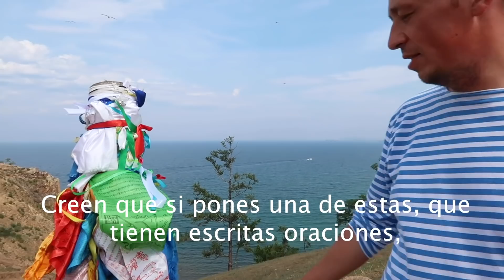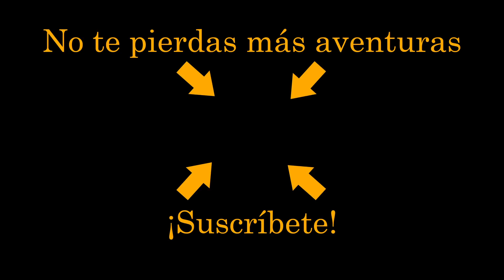La MÁGICA isla OLKHON - PARADA del TRANSIBERIANO OBLIGADA | Vlog 10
Llego a Irkutsk en el transiberiano, y gracias a Couchsurfing exploro la isla de Olkhon, la más grande del lago Baikal, de la mano de un ruso. Acampar y conectar con la naturaleza. Aprender de la cultura buriata. Sin duda, para obligada en Siberia.

Vasily: @baikalian (Instagram)
Simon: @liketorch.es (Instagram)

Mi equipo:
Cámara compacta
Tienda de campaña
Saco de dormir